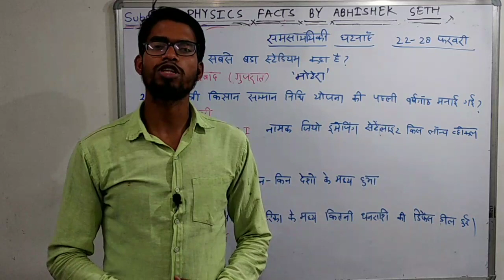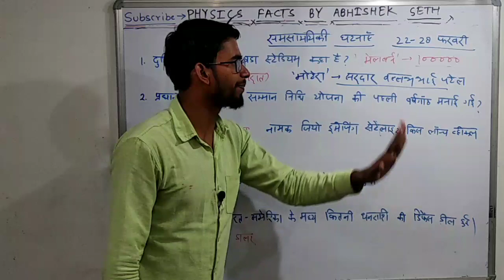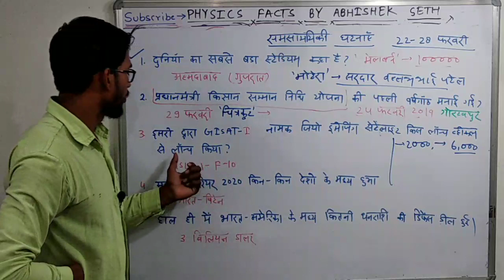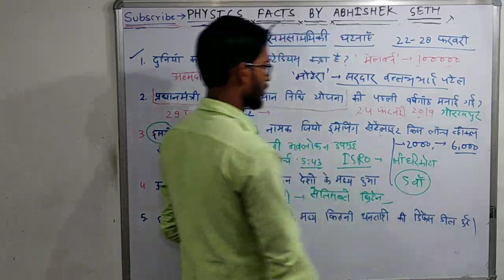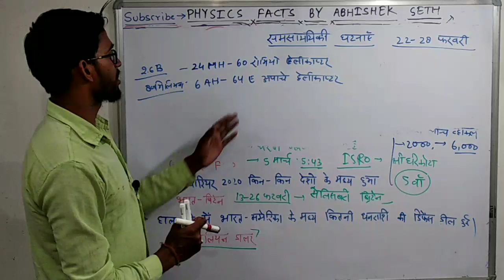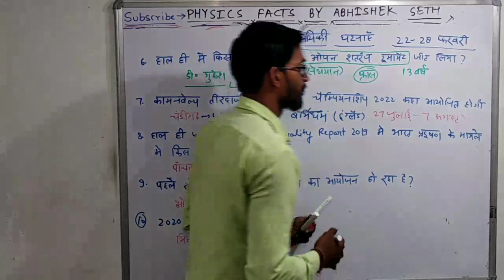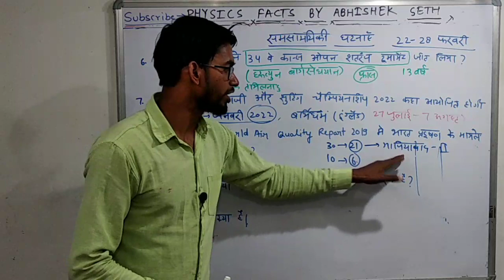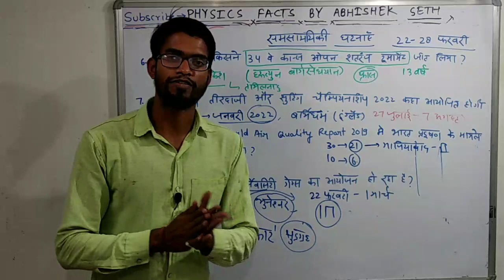समसामयिकी घटनाएँ current affairs 22-28 फरवरी